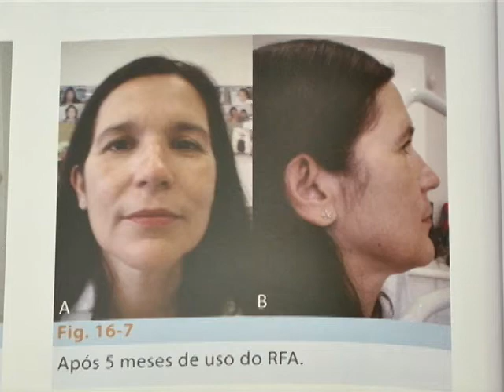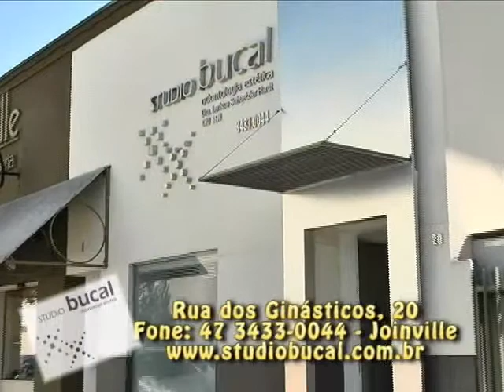Studio Bucal regulador de função